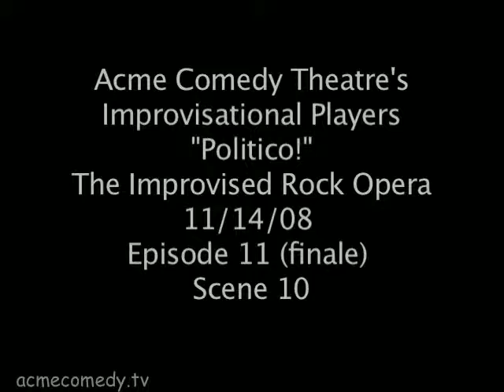"Politico!" Episode 11 - FINALE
"Politico!" is a production of ACME Comedy Theatre.  Follow the saga of presidential candidate Scott Turner as he and his entourage try to attain the presidency in this audacious ad completely unscripted episodic rock extravaganza!

This ambitious improvised production is directed by Joseph Limbaugh with musical director Sue Peahl. Don't miss a single episode of "Politico!" live at the Acme Comedy Theatre. Cast your vote for ROCK and ROLL!

Featuring the best improvisers at the famous ACME Comedy Theater in Hollywood, CA. Come see us live for a brand new, completely improvised show every Friday at 9pm!